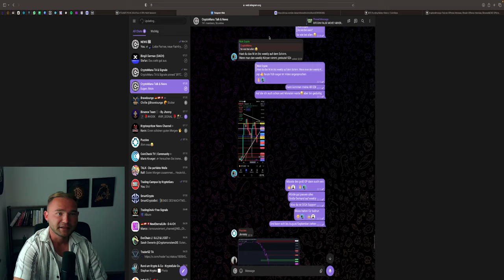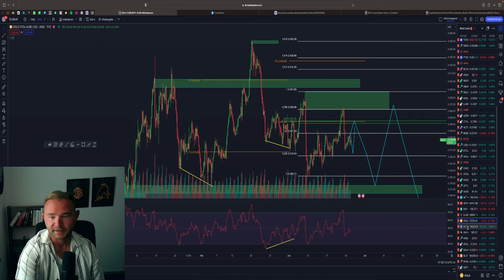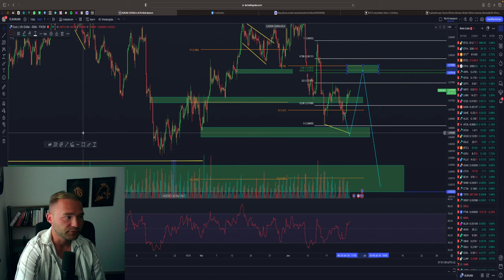BITCOIN ABSTURZ?! DAS IST JETZT ENTSCHEIDEND! BTC-DOMINANCE IM BLICK!